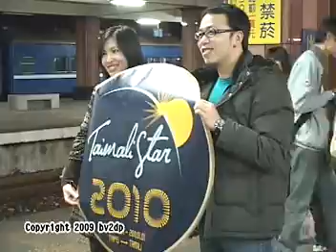台鐵 迎曙光郵輪式列車 花蓮站 電力車頭 更換柴電車頭 作業